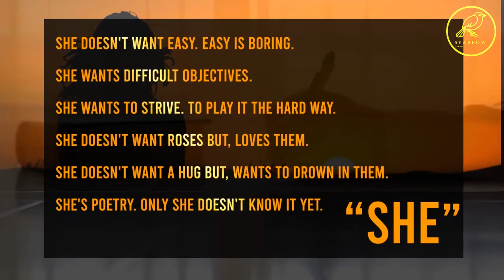|| SHE || She's poetry. Only she doesn't know it yet ||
Meet the poetss Ana Julia  Pestana
SHE
She doesn't want easy. Easy is boring.

She wants difficult objectives.
She wants to strive. To play it the hard way.
She doesn't want roses but, loves them.
She doesn't want a hug but, wants to drown in them.
She's poetry. Only she doesn't know it yet.